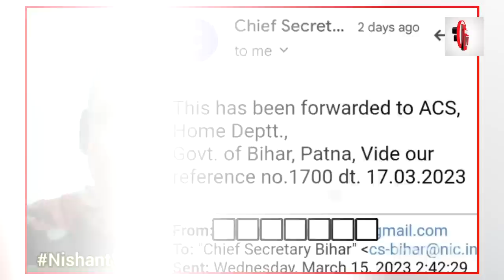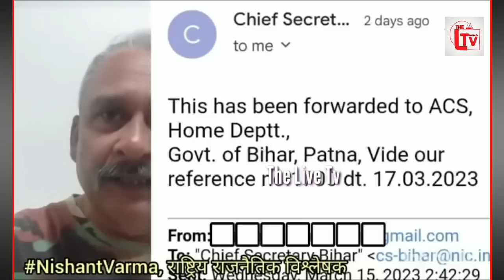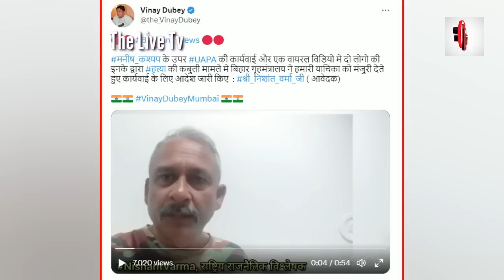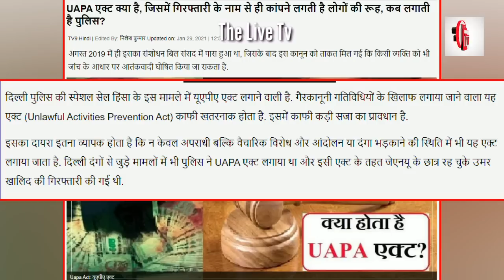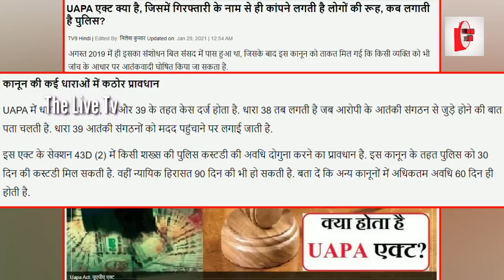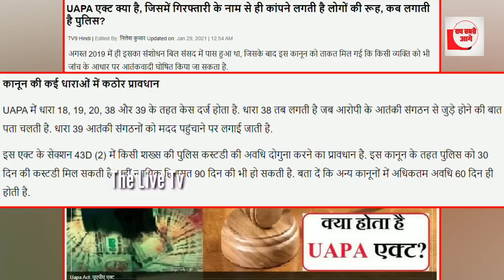2 साल तक नहीं होगी बेल! भगोड़े मनीष पर लगा UAPA?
2 साल तक नहीं होगी बेल! भगोड़े मनीष पर लगा UAPA?